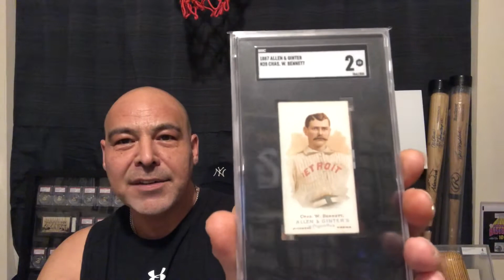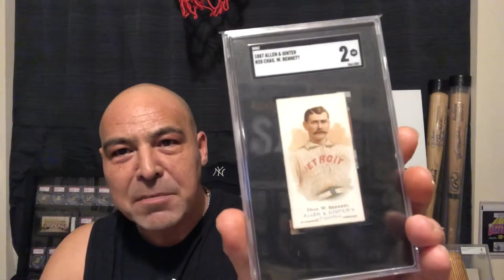Modern or 19th Century?